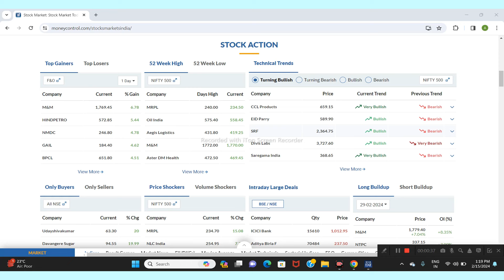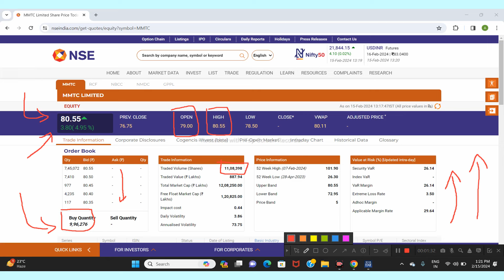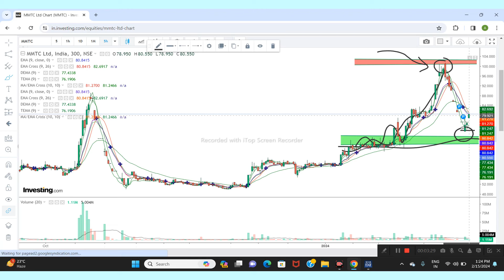MMTC LTD SHARE NEWS | LATEST NEWS | STOCK ANALYSIS STOCK ANALYSIS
mmtc share
mmtc ltd share
mmtc stock
mmtc stock news
mmtc stock analysis
Mmtc share
Mmtc share today
Mmtc share today news
Mmtc share latest news
Mmtc